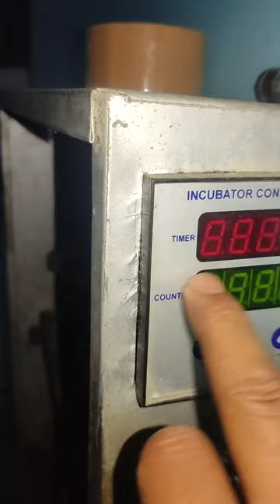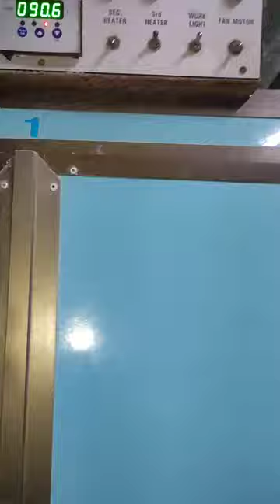ame egg loading karuchu youtube channel।। କୁକୁଡାରୁ ଅଡାଂ।।ଅଡାଂ ରୁ କୁକୁଡା।।🐣🐤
କୁକୁଡାରୁ ଅଡାଂ।।ଅଡାଂ ରୁ କୁକୁଡା।।🐣🐤🐥
ame egg loading karuchu youtube channel

Hashtags - You can use these popular YouTube hashtags with your instagram post and story to get instant likes on your photos and videos
TikTok YouTube Hashtags - Are you making YouTube related videos on tiktok and not getting enough views then you can simply copy these popular YouTube hashtags with your tiktok video to get quick likes and followers.
Twitter YouTube Hashtags - Twitter popularity getting high day by day, If you choose right hashtags with your tweet then you can quickly get lot's of followers, Suppose you are twitting about YouTube and looking for YouTube related hashtags then you can copy above YouTube hashtags and paste with your tweets.
Facebook YouTube Hashtags - Facebook is one of the popular social network worldwide, Do you have facebook page on YouTube related topic then you must choose above popular YouTube hashtags and include with every photo video you share on fb page to get quick followers on your facebook page.
Youtube YouTube Hashtags - Have you started new youtube channel about YouTube and not getting views on your newly uploaded videos then copy these best YouTube hashtags with your youtube video and increase your youtube channel subscriber superfast
These YouTube hashtags populated from many social network sites as popularity wise, These all YouTube trending hashtags in 2023, Which you can use ay social network site like, Tumblr, ello, tiktok, twitter, linkedin etc.